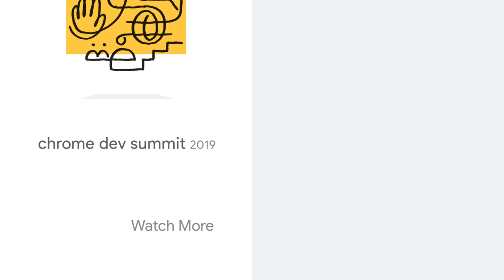Chrome Dev Summit 2019 - Livestream Registration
We want ChromeDevSummit to be exciting for everyone. If you can’t join us in person, become our livestream attendee to not only view all the sessions but also get access to our exclusive livestream-only content.

Sign up to stay up to date about the livestream and other event announcements

event: Chrome Dev Summit 2019; re_ty: Publish; product: Chrome - General;